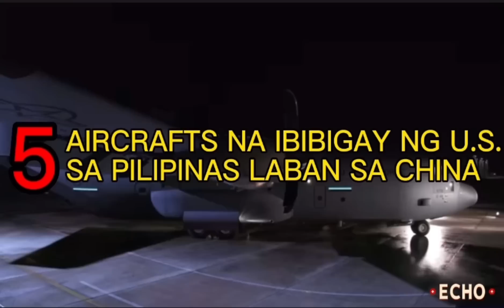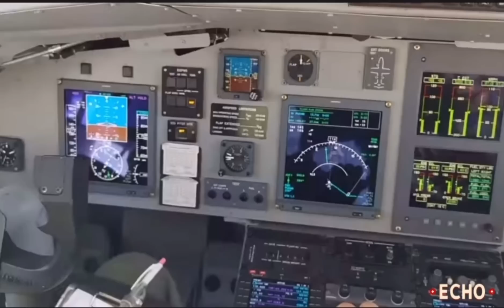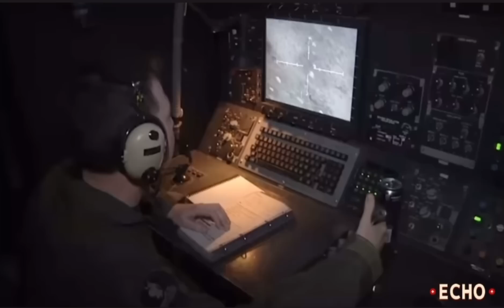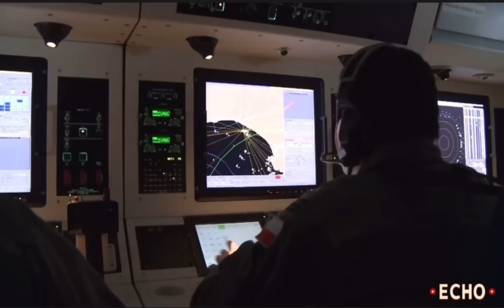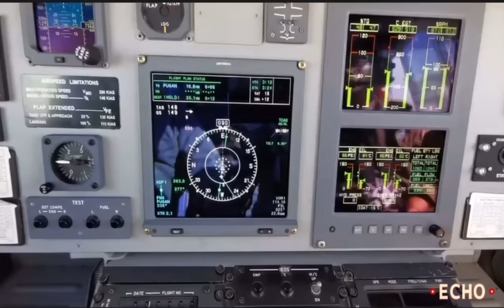NICE U.S! 5 AIRCRAFTS Ng United States, Ibibigay Sa Pilipinas Laban Sa China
Kaalaman | NICE U.S! 5 AIRCRAFTS Ng United States, Ibibigay Sa Pilipinas Laban Sa China | Echo

Related Channel:
JOHN REPS
terong explained
lakbay karunungan
makitrip
sirlester channel
JP Amazing stories
Kaalaman
Clark TV
Kaalaman Story
ser alainee
good news philippine